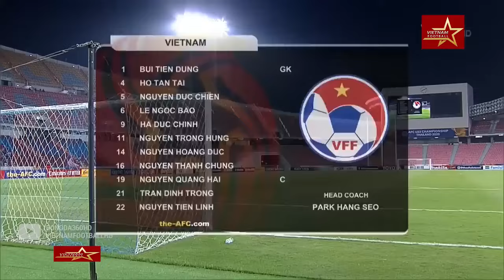🔴Đt Việt Nam - Đt Triều Tiên | Cuộc Chạm Trán Cực Căng Não Giữa Hai Đối Thủ Ngang Tài Ngang Sức